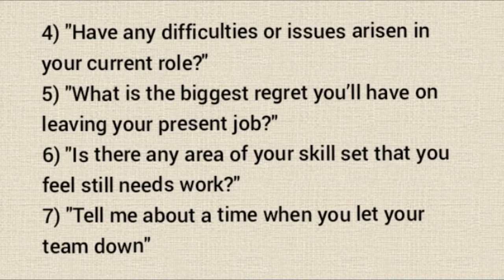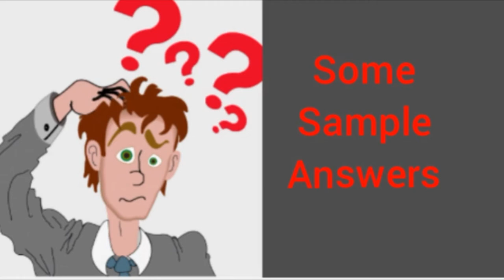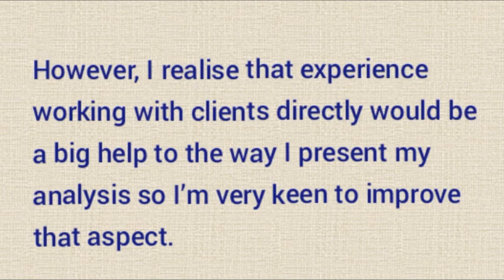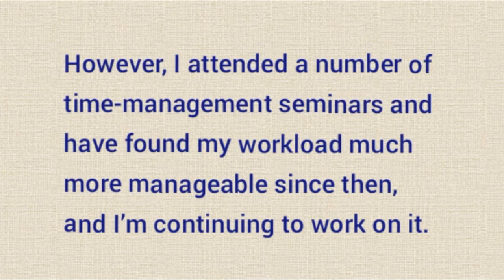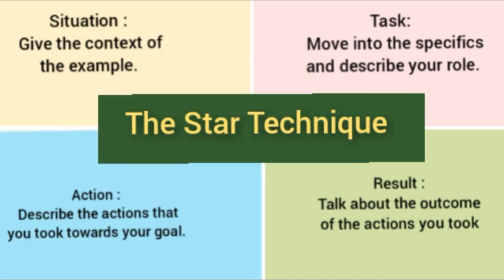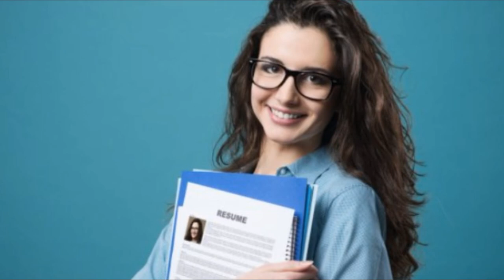What are your weaknesses |What is your weakness best answer |what are your weaknesses example answer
weaknesses
 strengths and weaknesses
pokemon type weaknesses
what are your weaknesses
weaknesses for job interview
weaknesses of the articles of confederation
weaknesses for interview
good weaknesses for interview
pokemon weaknesses
what are your strengths and weaknesses
vampire weaknesses
pokemon types and weaknesses
how to answer what are your weaknesses
weaknesses job interview
list of weaknesses
pokemon strengths and weaknesses
what are your weaknesses examples
strengths and weaknesses examples
articles of confederation weaknesses
strengths and weaknesses interview
weaknesses interview
weaknesses in interview
examples of weaknesses
what are my weaknesses
interview weaknesses
weaknesses list
interview strengths and weaknesses
strengths and weaknesses list
job interview weaknesses
good weaknesses
weaknesses examples
personal weaknesses
list of strengths and weaknesses
what are your weaknesses examples answers
3 weaknesses job interview examples
what were the weaknesses of the articles of confederation
personality strengths and weaknesses
weaknesses for an interview
strengths and weaknesses for interview
character weaknesses
mega man x boss weaknesses
common weaknesses
professional weaknesses
fairy type weaknesses
strengths and weaknesses of the articles of confederation
what are your weaknesses interview
what are good weaknesses for a job interview
weaknesses to say in an interview
best weaknesses for interview
weaknesses for interviews
mega man 11 boss weaknesses
mawile weaknesses
employee strengths and weaknesses
what are some weaknesses
weaknesses for a job interview